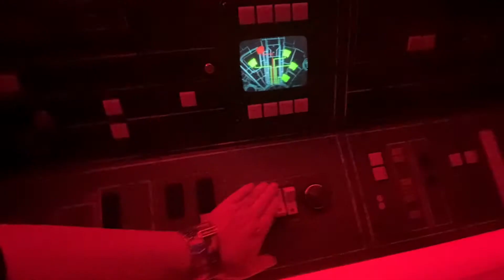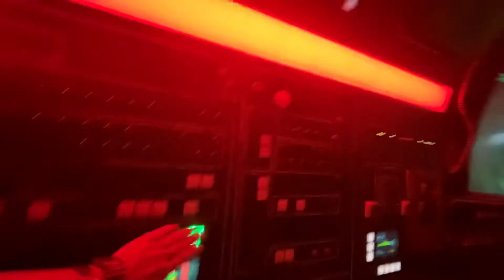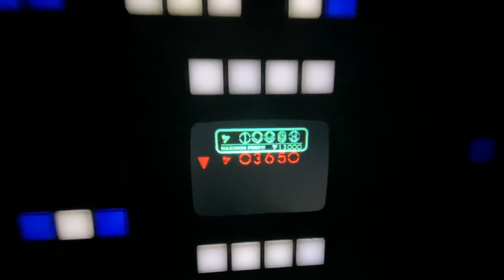Teresa Imdieke / Calvin Jones - Disney Fairytale Wedding Week - Hollywood Studios - Smuggler’s Run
Teresa Imdieke / Calvin Jones - Disney Fairytale Wedding Week - Hollywood Studios - Smuggler’s Run Greta Rain Jones - Braden Gudewicz